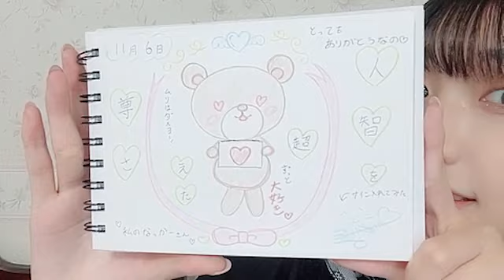[키즈키 나오 / 城月 菜央] 2022.11/14 (SHOWROOM) | 高嶺のなでしこ